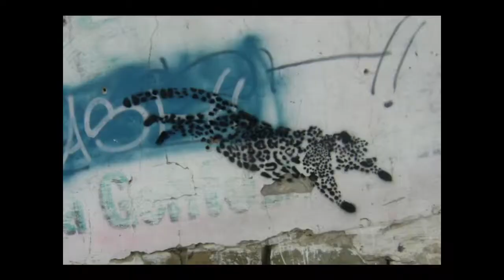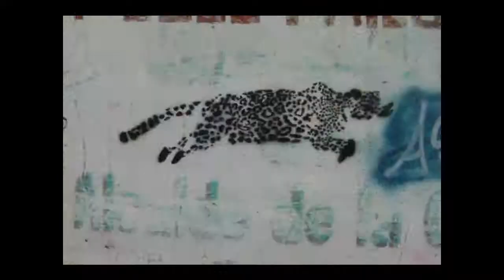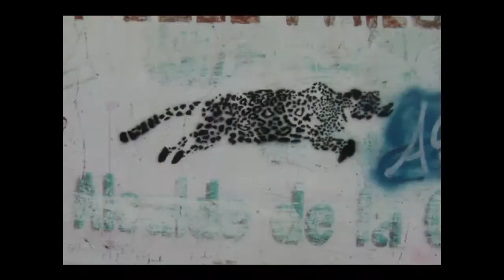BAU | Jaguar por Joaquín Cuevas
El artista Joaquín Cuevas realizó este vídeo de su obra "Jaguar" dentro del marco de la Primera Bienal de Arte Urbano.